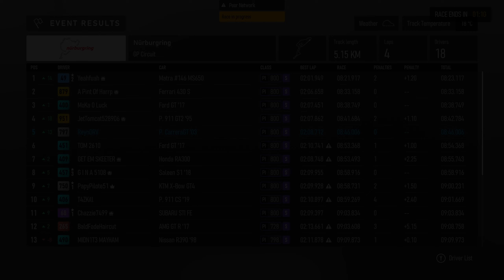A Quite Hectic Race on a Slippery Nürburgring (Forza Motorsport)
Car : 2003 Porsche Carrera GT [A-Class]
Race Event : A-Class Open Series
Tune by Raceboy77

PC Specification (Laptop) Acer Nitro AN515-56 :
11th Gen Intel(R) Core(TM) i5-11300H @ 3.10GHz   3.11 GHz
16gb Ram DDR4
NVIDIA GEFORE GTX 1650 4gb VRAM

Sorry for the bad graphic settings :(